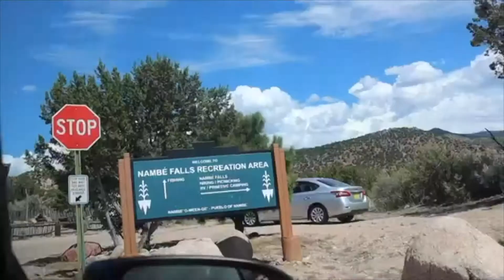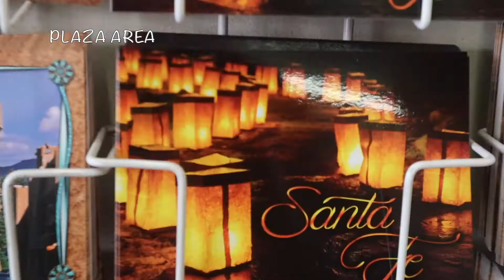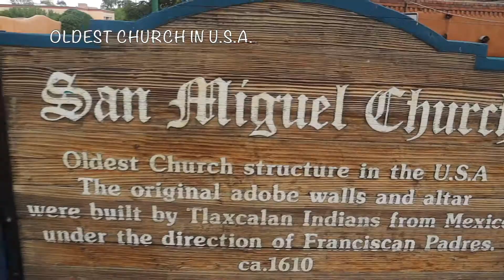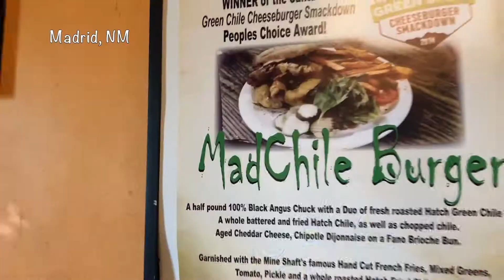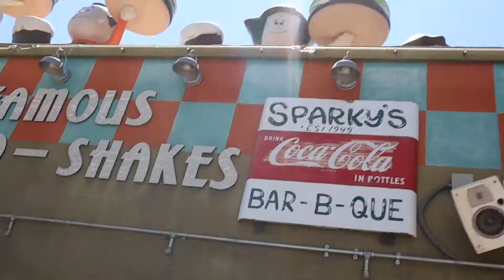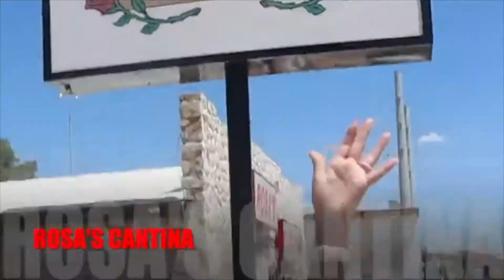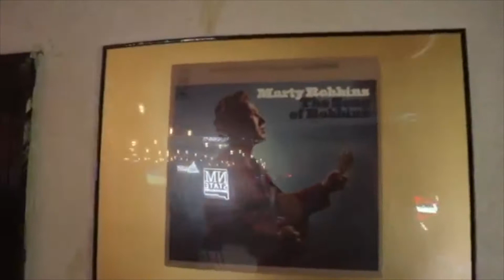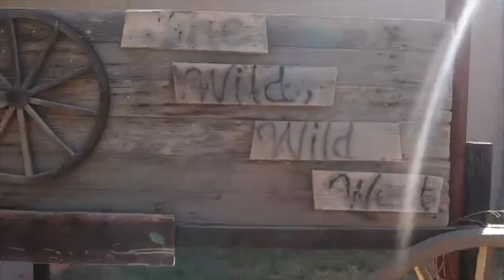(2/2) THE MOTHER OF ALL ROAD-TRIPS - THE GREAT AMERICAN SOUTHWEST Part 2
The mother of all road trips... THE GREAT AMERICAN SOUTHWEST. Yes there's a lot of things we missed, but we believe we saw the most important things you need to see while doing this unforgettable road trip.
We started in Las Vegas, went up Page, AZ to see Antelope & Horseshoe Bend. From there we went to Four Corners, then to Taos NM. Then we visited Chimayo, Nambe Falls and spent a day in Santa Fe. We then took the Turquoise Trail towards ABQ. Then we went to world famous Hatch, NM to try the infamous chili burger at Sparky's. Then we ended our Great American Southwest Roadtrip in El Paso TX, spending a couple of days there. if you ever need a detailed itinerary don't hesitate to contact us and we will gladly share with you our itinerary. OR, watch our detailed videos of each place we visited and take some notes. I hope you like this journey